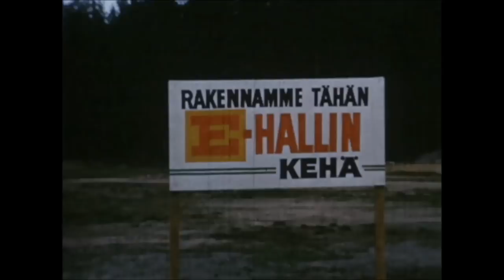Työväen Arkisto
Lehtimäen kaitafilmille on tallentunut Kauttuan E-hallin eri vaiheita, alkaen sen rakennustöistä. Kaupan avausta valmisteltiin talkoovoimin ja avajaisjuhlallisuuksia säesti viulunsoitolla Euralainen pelimanni Kustaa Järvinen. Filmillä nähdään ensimmäisen asiakkaan kukittaminen. Tästä nimityksestä jopa kilpailtiin, sillä ensimmäinen asiakas pääsi lehtien palstoille ja hänen ajateltiin tuovan onnea uudelle myymälälle. Juhlallisuudet jatkuivat yksivuotissyntymäpäivillä, joita vietettiin kakkukahvien voimalla. Kaupan arkea on nähtävissä lihanleikkaajien työskentelyn ja joulumyynnin taltionneissa.